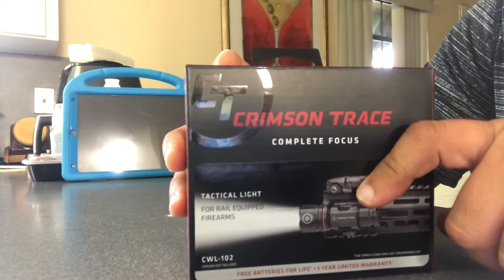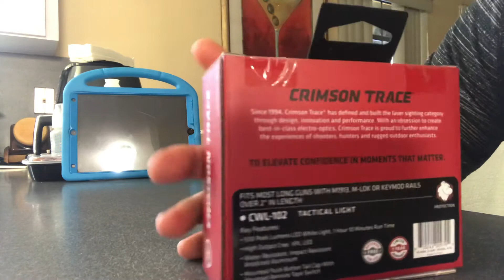Linterna Táctica Crimson Trace.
Linterna!